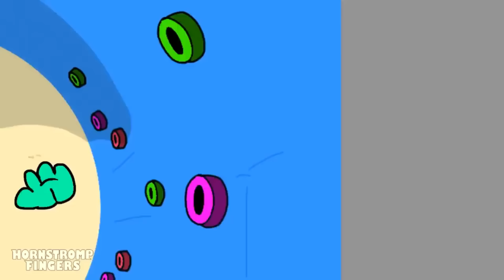A Day in the LIFE Of GREEN! - Rainbow Friends Roblox Animation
✔️ Best Rainbow Friends Animations

About Roblox Rainbow Friends:
The Rainbow Friends gameplay is composed of multiple chapters. As of August 13th, there has only been one official chapter.